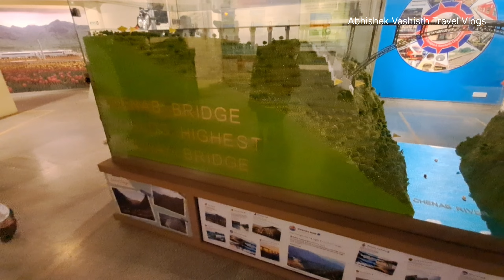National Rail Museum | Delhi | Part - 2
Music used -
Sapajou